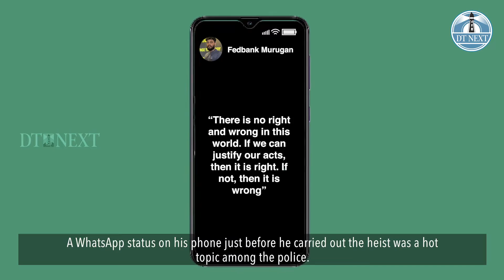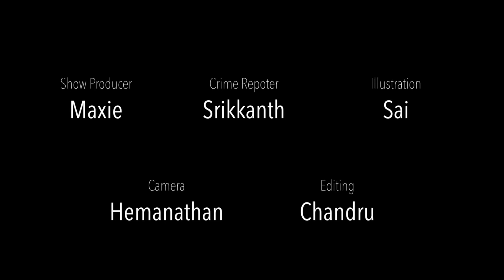Arumbakkam Bank Heist Explained | Crime Files | Episode 1 | DT Originals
Gold Heist or Fools Errand? When childhood friends plan a bank heist on Independence Day weekend, not everything goes exactly according to plan.